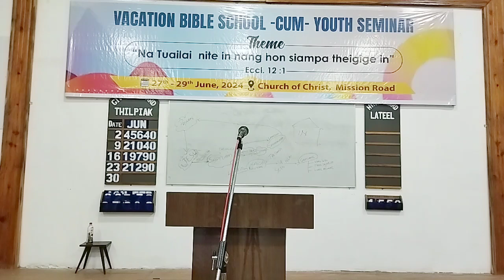Tuailaite Khristian Innkuan bawldia kisakkholhna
Seminar presented by Bro. Langkhochinthang, on 29th June 2024 at Ms. Rd. CoC, Lamka